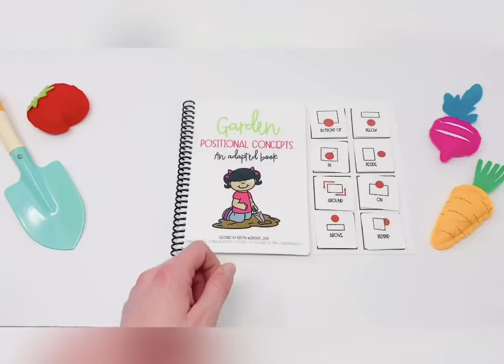Garden Positional Concepts: Adapted Book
Garden Positional Concepts - Adapted Vocabulary Book

Adapted vocabulary book great for teaching positional concepts (in, on, around, beside, etc.)
Each page has a sentence with visual supports and asks a comprehension question for their participation.

There Are Three Versions Of This Product
(please select the type you'd like via the drop-down on communicationcottage.com)
- Digital (includes a PDF that you can Download and Prep Yourself)
- Boom Book (an interactive version of this book that includes drag + drop icons)
- Physical (a fully prepped adapted book printed on durable plastic material)

Tag @CommunicationCottage in any product posts you make on social media for a chance to be featured in our feed! It brings me joy to see my products being used by so many wonderful people! Keep sharing!

Credits:
Felt Gardening Sets: Target
Clipart: Whimsy Clips
Fonts: A Perfect Blend Teaching
Video Created With: InShot